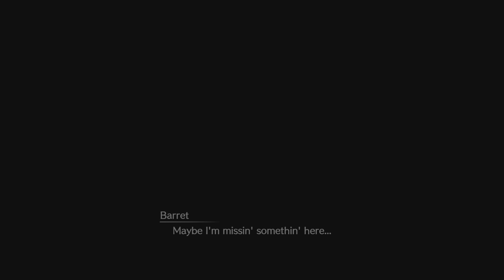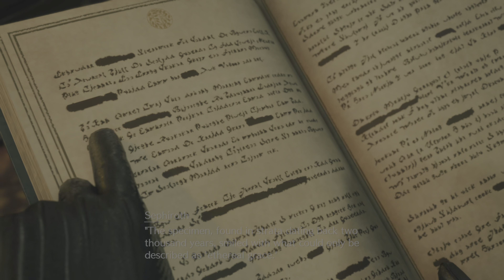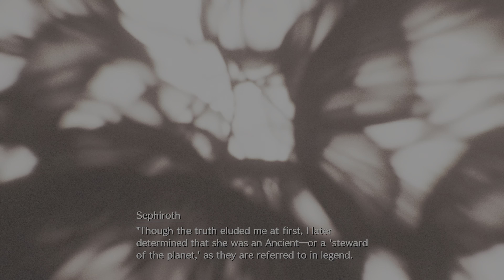FINAL FANTASY VII REBIRTH DEMO Playthrough Part 2 [4K Ultra HD]